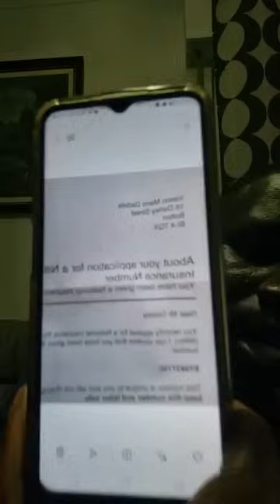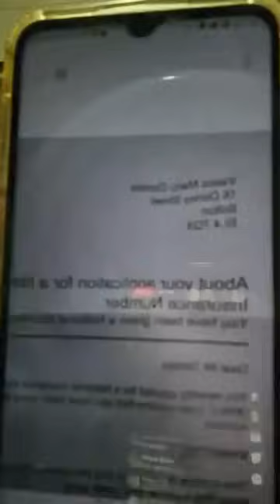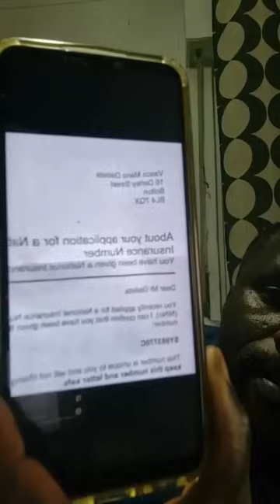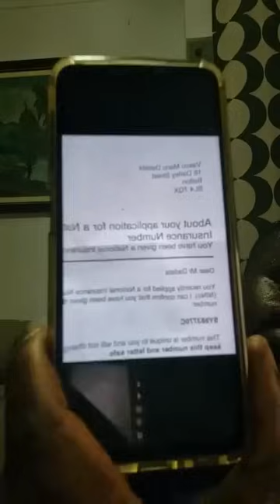AOS NO STA NA VIVI NA DITADURA TOTAL TUDO MUNDO SIBI KILA, UMARO TA FASSI KUSSAS NA SKURU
A Guiné-Bissau tem uma superfície de 36120 km2 e cerca de 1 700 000 habitantes de composição multi-étnica.
A capital é a cidade de Bissau (cerca de 450000 habitantes). As outras cidades importantes são Bafatá, Gabú, Mansoa, Cacheu, Bolama, Bubaque, Canchungo e São Domingos.
O território é essencialmente plano, pantanoso na orla marítima e atravessado por vários rios e cursos de água, com vegetação exuberante e de tipo tropical. A altitude máxima é de cerca de 300 m (colinas do Boé) junto à fronteira leste com a Guiné-Conakry.
A Guiné-Bissau tem fronteira com a Guiné-Conakry e o Senegal. A primeira, por via terrestre está momentaneamente encerrada, no quadro das medidas tomadas pelo governo para prevenir a entrada da epidemia da Ébola no país.